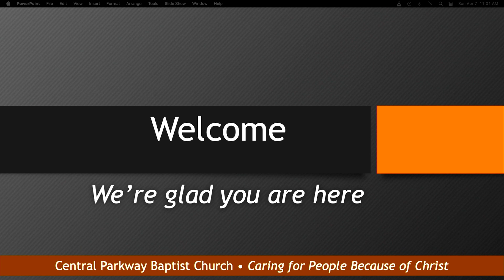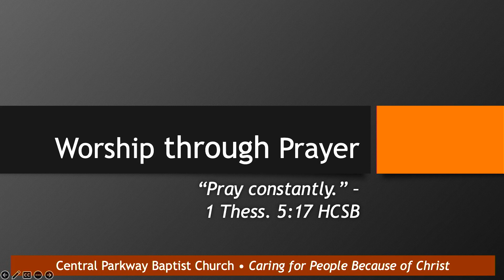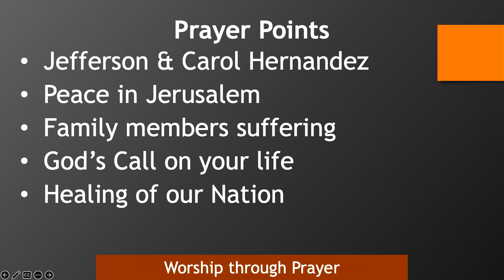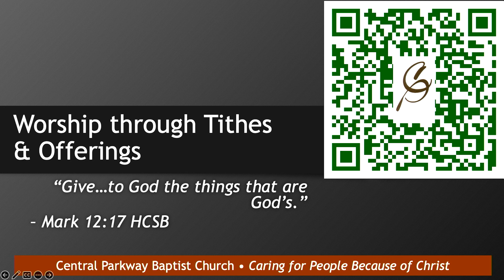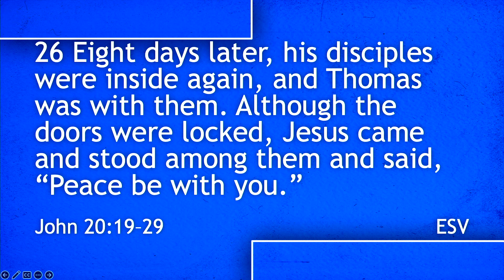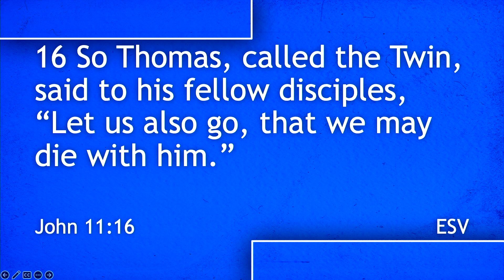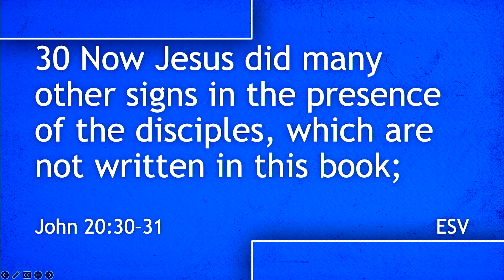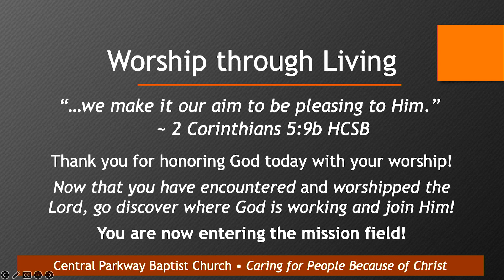April 07, 2024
Title: Open Hearts/Open Doors

1. Lord I lift your name on high
2. Now unto the King Eternal
3. I am a friend of God
4. I surrender all